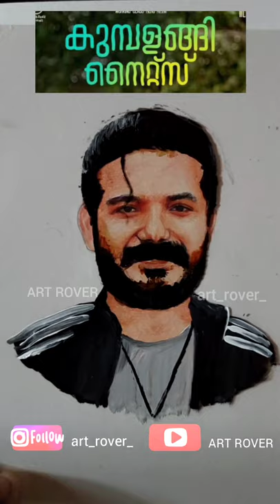Sreenath Bhasi Journey | ART ROVER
Sreenath Bhasi Journey | art journey

In this video, I am presenting Mollywood Journey of Sreenath Bhasi through concept JourneyArt.

Hey guys i hope u like it . If you like it then please hit the like button and give your views in comment section and share this video.. please do subscribe my channel and hit the bell icon next to it so that you can get the notification of my new video .thankyou keep supporting. Stay home stay safe